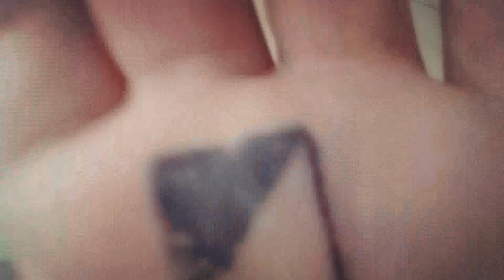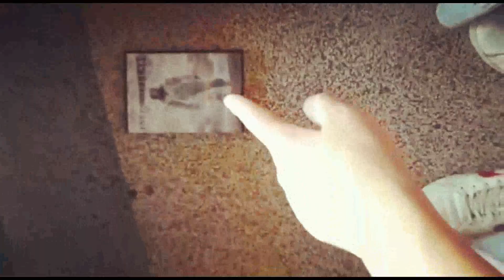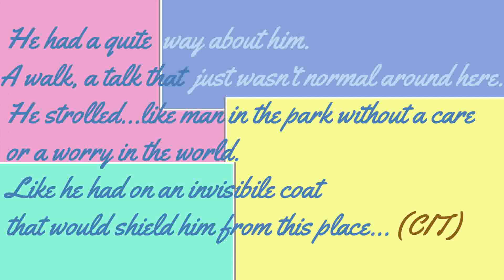TEORIA DEL COMPLOTTO! che fine ha fatto CINEFRANK su youtube?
RINGRAZIO i canali di JOHN POWER, NICK DE LARGE ed IL FANTASMA DEL WEB.